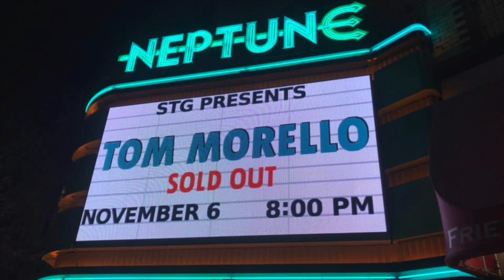Tom Morello Neptune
Tom Morello performs at The Neptune in Seattle